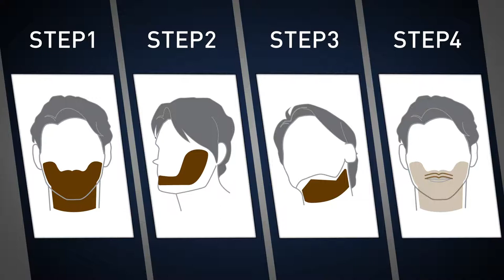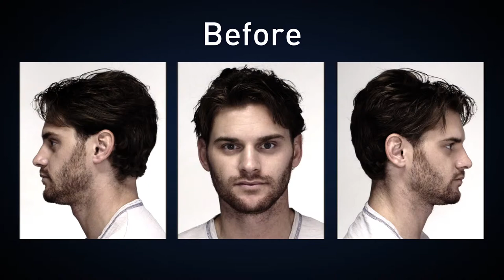Trimme skjegget - Chin strap